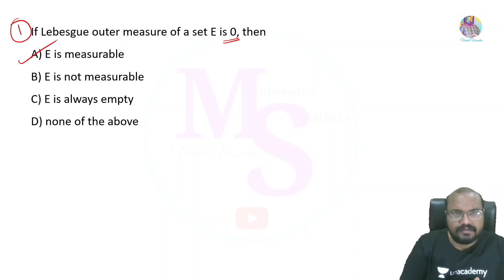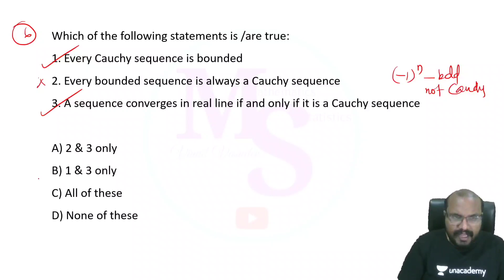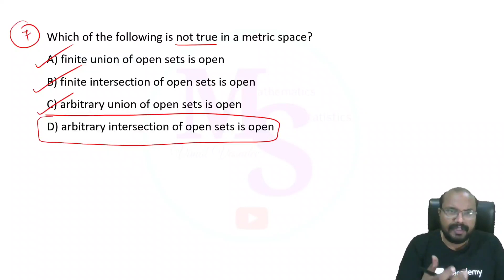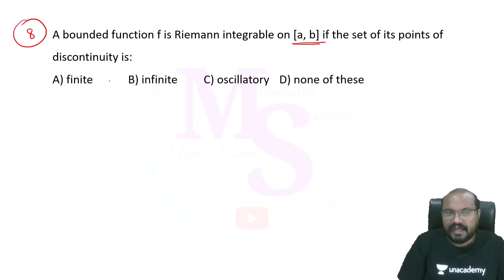SET- Statistics | Previous Year Questions - Part 8- Kerala State Eligibility Test(SET)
SET - Statistics
Previous Year Questions
Part 8
Kerala State Eligibility Test(SET)